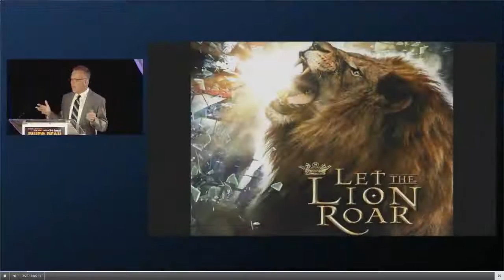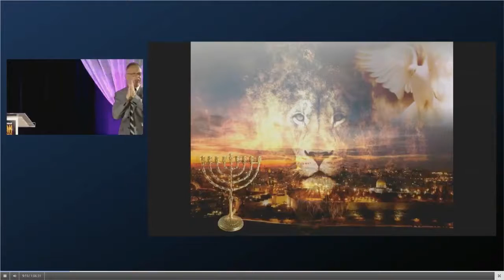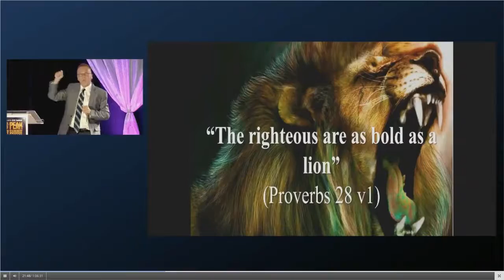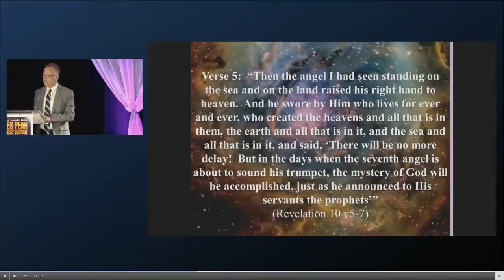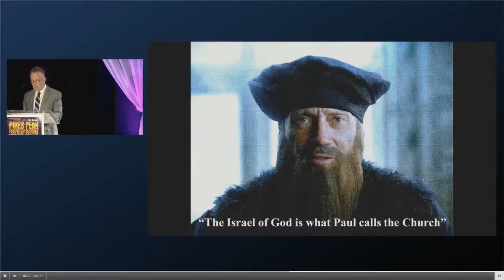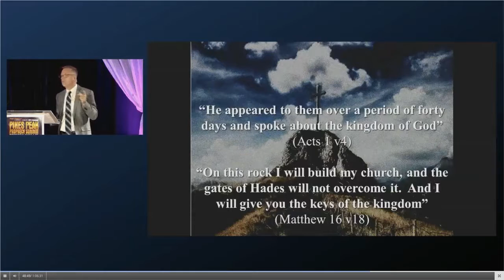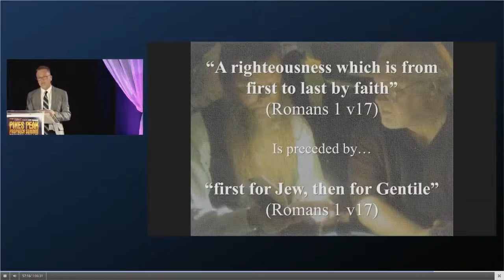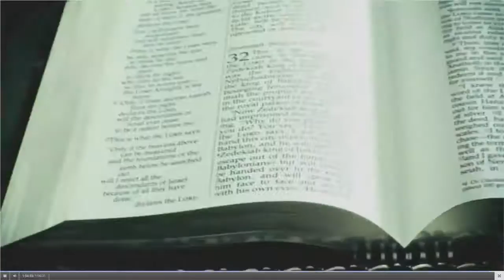04 Let The Lion Roar - Derek Frank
The PITN Prophecy Summit in Pikes Peak Aug 2015